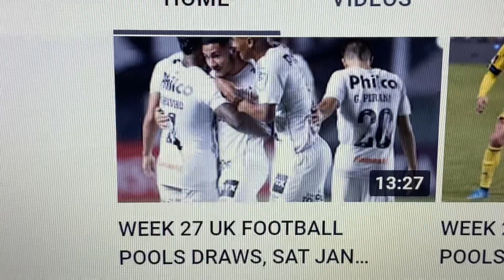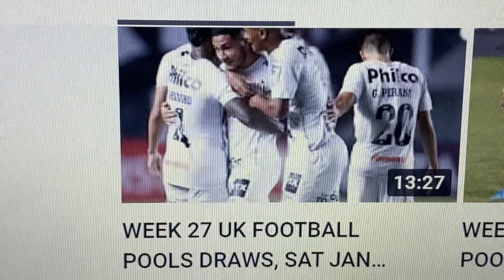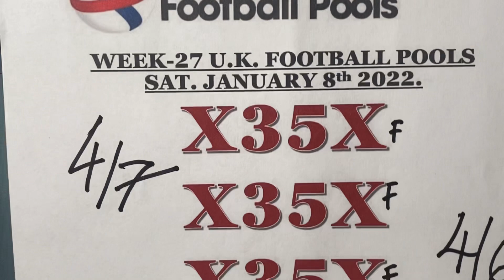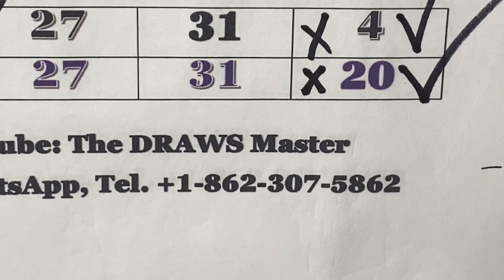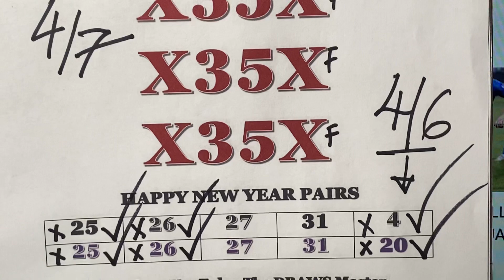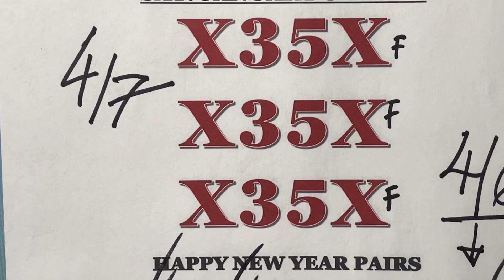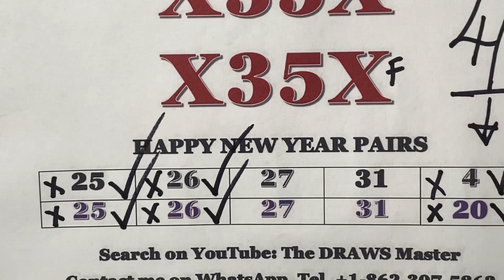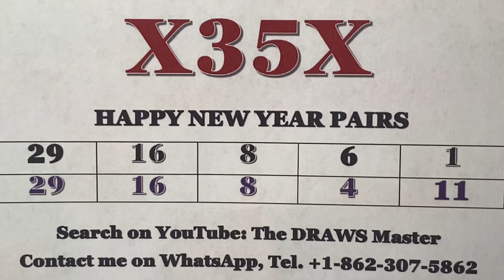WEEK 28 UK FOOTBALL POOLS DRAWS. SAT JAN 15Th 2022.